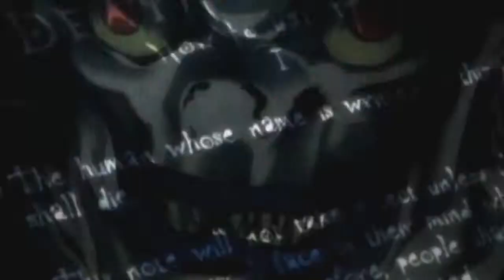~~ I'm ready to fall AMV ~~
Authors: Skywalker, MrKunGabor, SPKWiktor
Anime: Fullmetal Alchemist: Brotherhood, Death Note, Ao no Exorcist, Fate / Zero, Fairy Tail, One Piece

All credit to the authors!!!